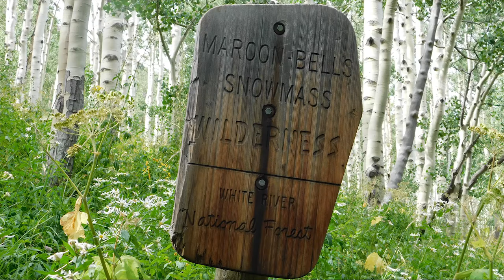Day 6 of Mark's 2019 Maroon Bells-Snowmass Wilderness Backpacking Trip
Between July 24 and July 30 I backpacked what I'll call a hybrid Capitol Peak-Four Pass Loop.  I started out at the Avalanche/Silver Creek TH, going up to the W Snowmass Trail, back down the Maroon-Snowmass Trail and then over Buckskin Pass, West Maroon Pass and Frigid Air Pass and finally exiting at the Geneva Lake TH and got picked up in the old town of Crystal.  The GPS had the total mileage at 59 miles which included a wrong turn that added about mile to my 2nd day.  There was 15k of total elevation gain on the loop.

I camped at Avalanche Lake; across the creek on W. Snowmass Trail; 2 nights at Snowmass Lake; off the trail at the last campsites just below W Maroon Pass and then the last night at the Geneva Lake TH.

Day 6 was an 11.7 mile hike starting just below W Maroon Pass and ending up at Geneva Lake Trailhead and included Frigid Air Pass. The hike had 1.9k of elevation gain but was mainly downhill.  After 6 days I finally had my legs and lungs and made really good time.  My original plan was to spend the night at Geneva Lake, but changed early on in the week because it was a lot more difficult than I expected.  In hindsight, given how good I felt on this day, I wish I would have reverted back to the original plan and spent the night at the lake.